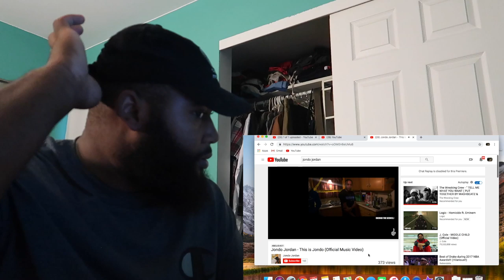Jondo Jordan - This is Jondo (Official Music Video) - REACTION